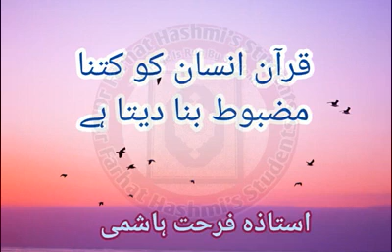قرآن انسان کو کتنا مضبوط بنا دیتا Hai